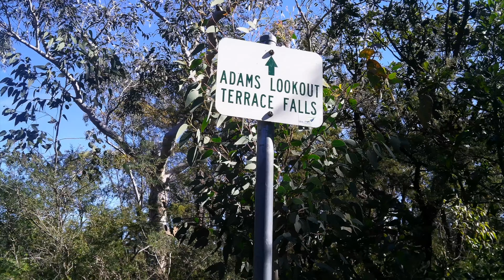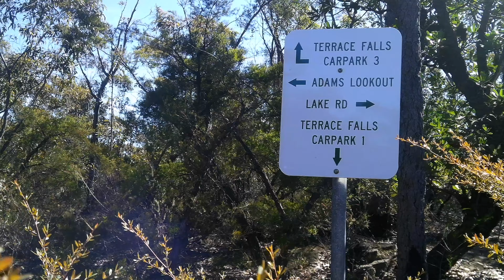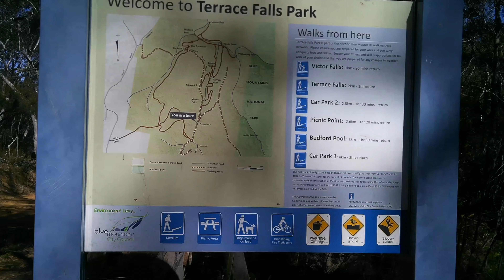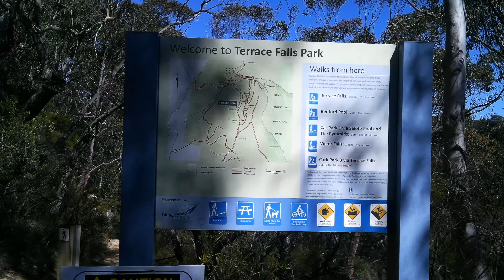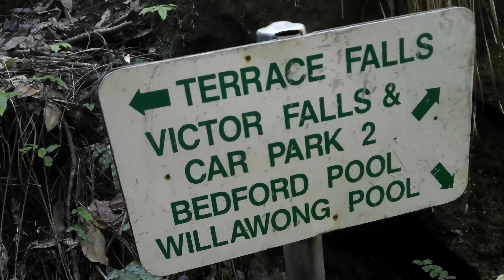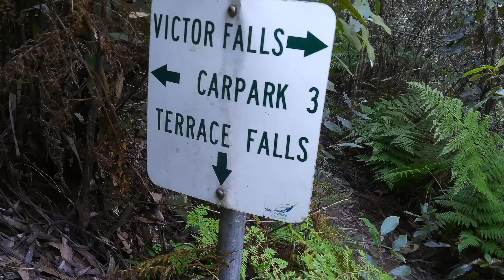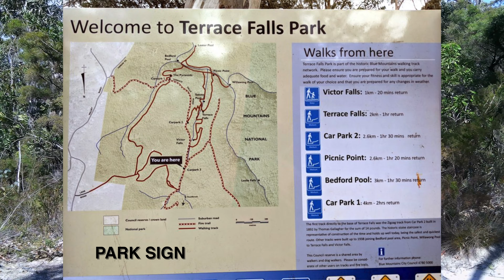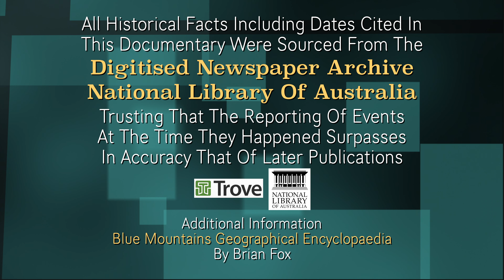Lookouts & Waterfalls in The Blue Mountains - Ep 5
Lookouts & Waterfalls in The Blue Mountains
Episode 5 - Hazelbrook
Watch this series as we as we find and get to over 100 Lookouts and Waterfalls in the Blue Mountains.  If we can do it so can you!
In this Episode we discover:
Adam's Lookout
Terrace Falls
Victor Falls

for details on this video
Questionable Video Productions
Director & Editor - Graham J Clarke
Cameras - Jeffrey Coulton